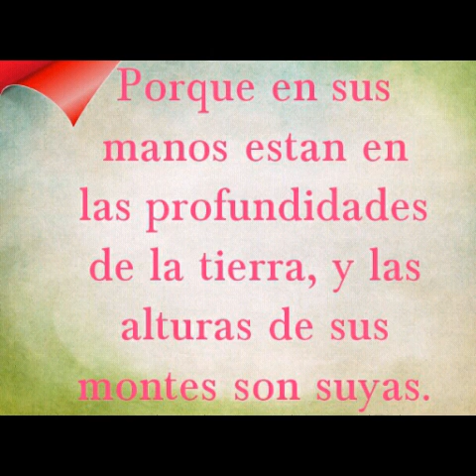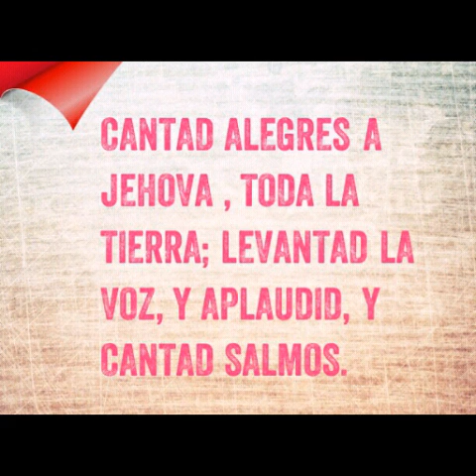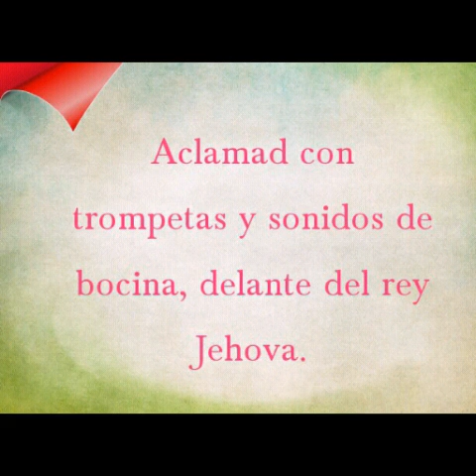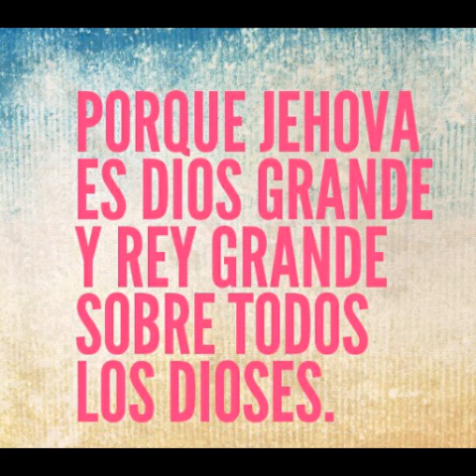Guidman Camposeco - Nunca He Dudado De Ti